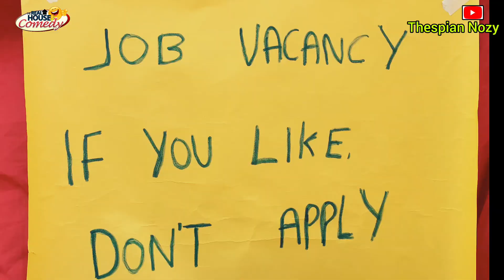physically challenged pastor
Follow Thespian Nozy on instagram for more videos 👇👇 @Thespian_nozy